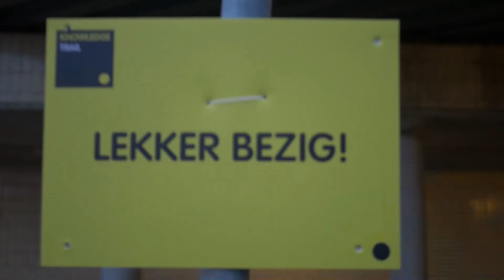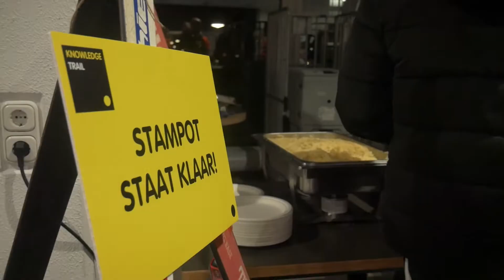Aftermovie: Knowledge Trail 2018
De officiële aftermovie van de eerste editie van de Knowledge Trail, een initiatief van de Knowledge Mile. Video: Jelmer Verboom.